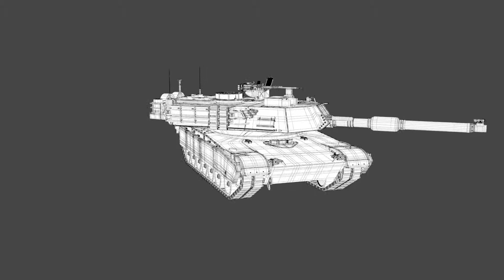Re-render Demoreel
Demoreel re-render with latest updated
Model in 3ds max.
Render using Vray.